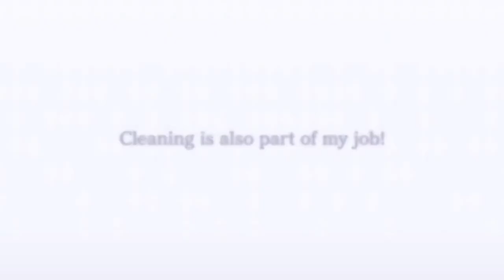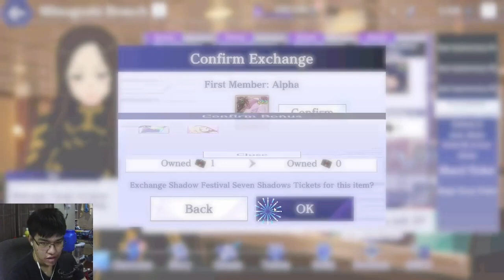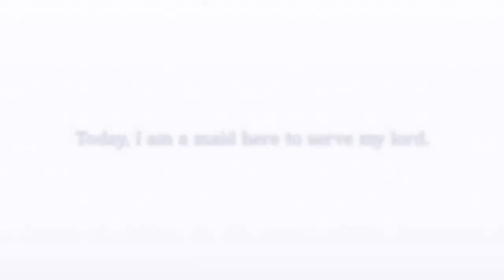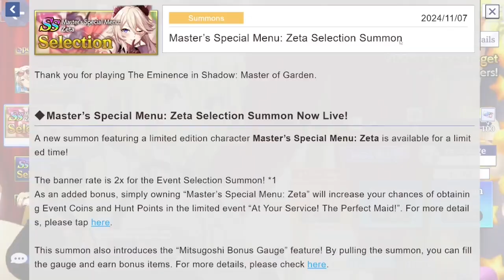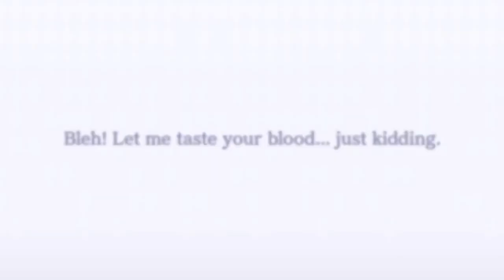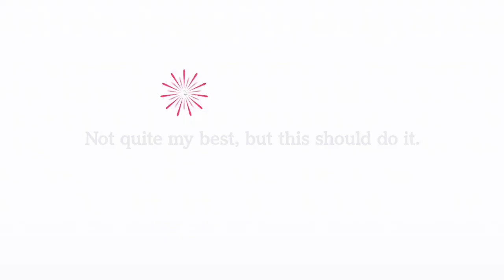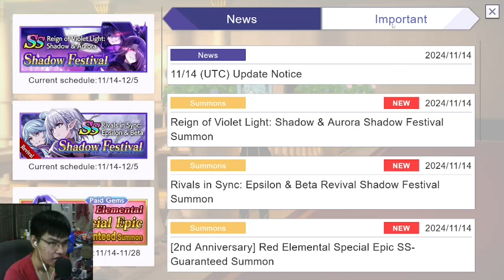SHADOW & AURORA SF UNIT MULTI SUMMON PULLS! | The Eminence in Shadow Master of Garden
The Eminence in Shadow Master of Garden 2nd Year Anniversary All Summon Pulls of Reign of Violet Light: Shadow & Aurora (Shadow Festival Shadow & Aurora)
The Eminence in Shadow Master of Garden 2nd Year Anniversary All Summon Pulls of Aggressive Maid: Delta
The Eminence in Shadow Master of Garden 2nd Year Anniversary All Summon Pulls of Master's Special Menu: Zeta

Welcome to The Eminence in Shadow (Kage no Jitsuryokusha ni Naritakute!) | Shadow Garden (陰の実力者になりたくて！) Gameplay to this channel!